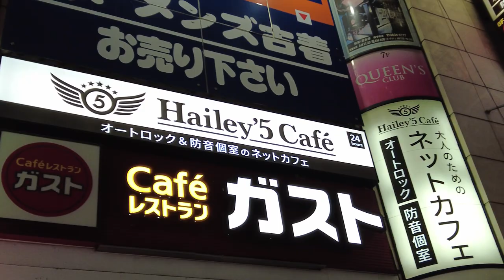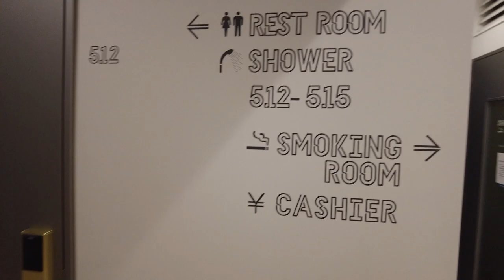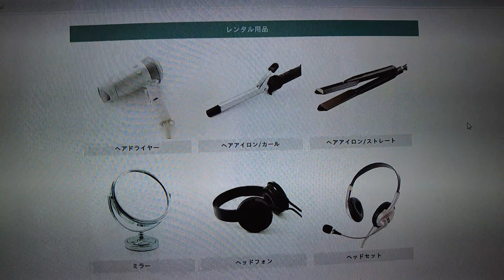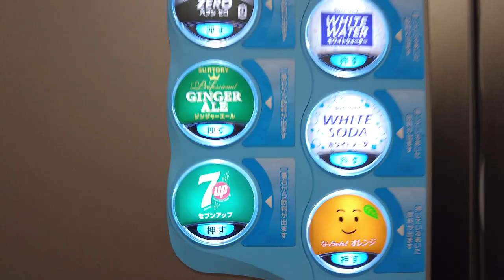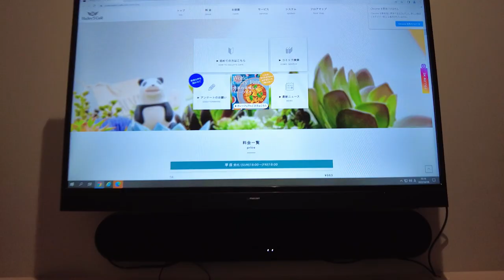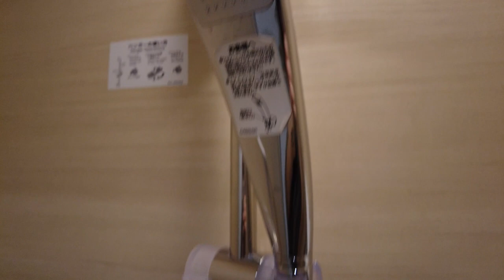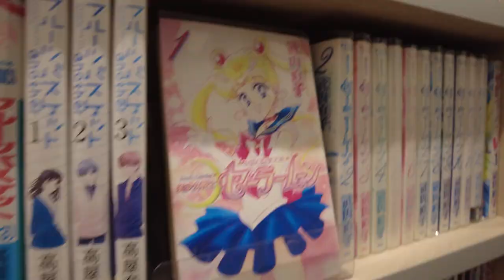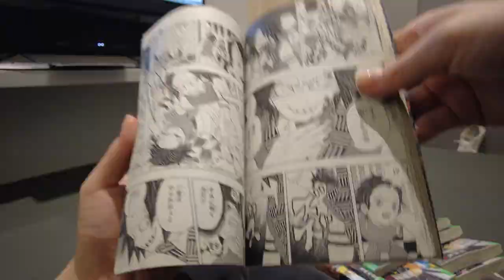All-You-Can-Read for ¥2,200 (16 USD) at Net Cafe in Tokyo | Hailey'5 Cafe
Today I stayed at a 100% soundproof net cafe in Tokyo, Japan. They're called "Hailey'5 Cafe" and I stayed at their Ueno-Okachimachi branch. They have multiple types of rooms but I tried out their Chair Room and Theater Room. They have so many different genres of manga; their shelves' set-up made me feel like I was in a jungle. They provide free drinks and ice cream. You can watch anime, movies, YouTube, etc in the Theater room without having to worry about the sound leaking.
You can make a reservation at their official website.

❓What was it like there🙋🏻‍♀️❓
- The cashier machine automatically calculates to make your fee the cheapest according to your staying hours
- They have old manga to the latest manga
- There are only guest rooms on the 6th floor
- They provide free blankets
- You can order food from your room
- You can watch anime, movies, YouTube, etc on the computer screen set up in your room
- You can book a spa at this place

🏨How to get to the hotel🚶‍♀️🏨
- 5 second walk from Ueno-Okachimachi Station

~~ Timeline ~~
00:00 INTRO
00:34 Hailey'5 Cafe
01:17 Chair Room
03:31 Free drinks and ice cream
04:38 Theater Room
05:50 Bathroom
06:24 Shower room
07:19 Manga areas
09:41 Check-out

*I was given permission to shoot all of the scenes in the video
*Prices may differ depending on the seasons and other conditions